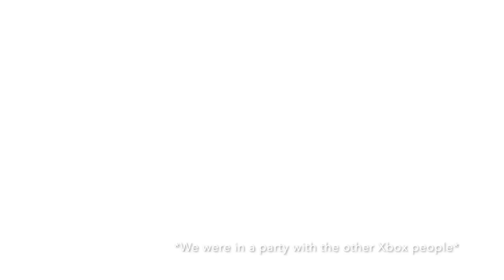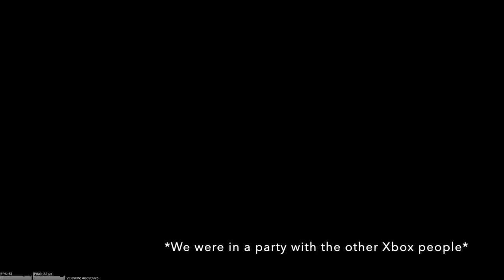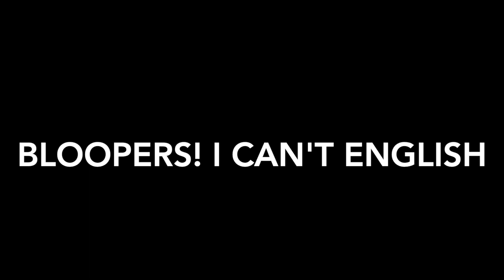La Matanza de PlayStation | Rainbow Six: Siege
Ubisoft should not have added crossplay...
Thanks to @QuickTux, and Unagustoster for joining me in this video!